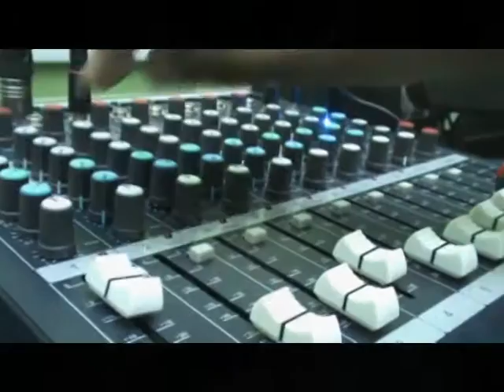Digital Art Studio JNV South Goa, NVS Hyderabad Region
A Digital recording Studio Established in JNV South Goa  10 students are trained for audio Video Editing VS Sajikumar Art Teacher established this Digital Lab During the Time of S Kannan Principal JNV South Goa...